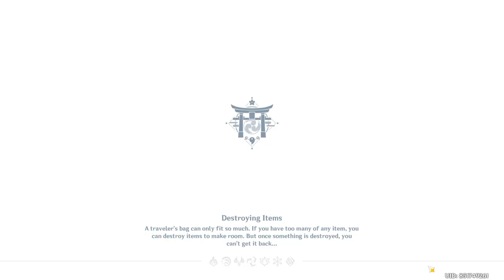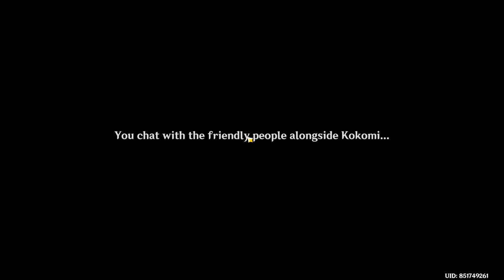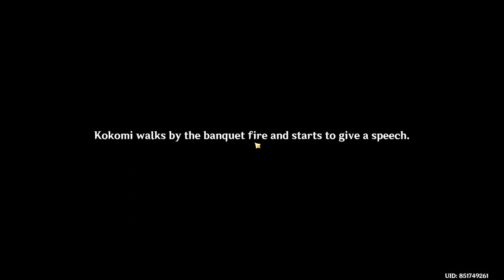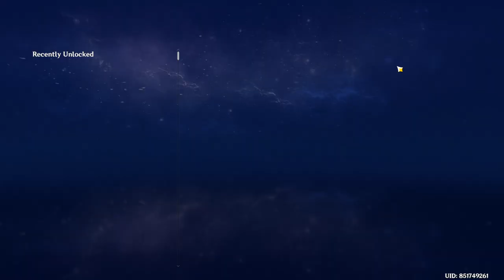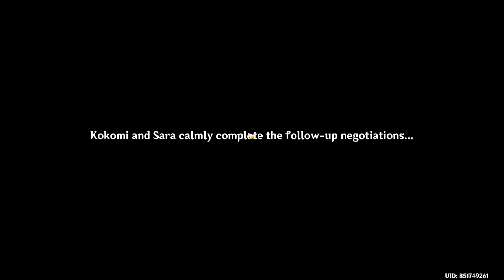Kokomi's Story Quest: "Dracaena Somnolenta: Act I - Warriors' Dreams Like Spring Grass Renewing"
Sangonomiya Kokomi's Story Quest: "Dracaena Somnolenta Chapter: Act I - Warriors' Dreams Like Spring Grass Renewing"  - Genshin Impact

The war is over, and you have received a letter from Kokomi, saying that Watatsumi Island is going to hold a Victory Feast, and that she would like you to attend. However, when you arrive at Watatsumi Island, you find that not all is right with the world here.